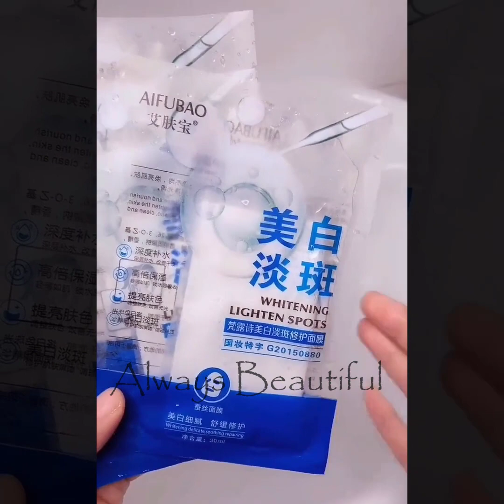Top Trending Makeup Videos 2020💜Easy Makeup Tutorial Compilation | Part 144 | 2020年の美しいメイクトレンド